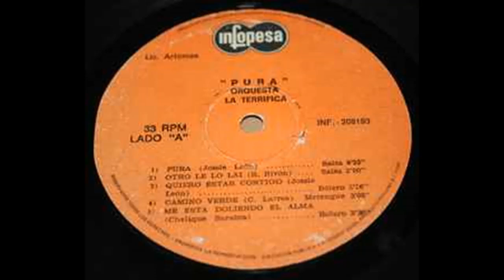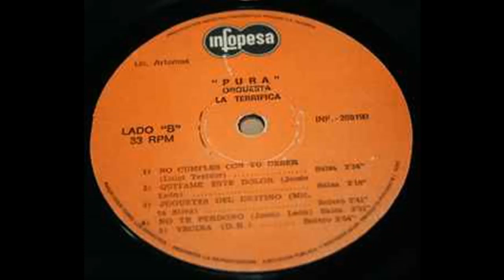PURA - ORQUESTA LA TERRIFICA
ARTISTAS - ORQUESTA LA TERRIFICA
VOCES - MANUEL MANNIX MARTINEZ , PICHIE PEREZ , JOSSIE LEON
ALBUM - PURA
SELLO - INFOPESA
FORMATO - VINILO LP , ALBUM
LANZAMIENTO - 1980
GENERO - LATIN
ESTILO - SALSA , GUAGUANCO , BOLERO
MATERIAL DISCOGRAFICO SIN ANIMO DE LUCRO , RESPECTANDO TODOS LOS DERECHOS DE AUTOR Y MONETIZACION.